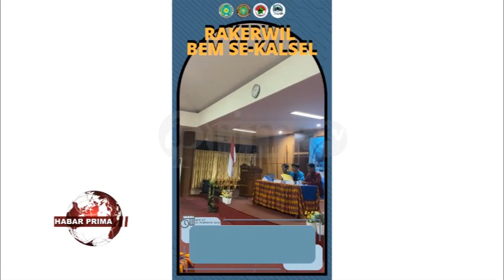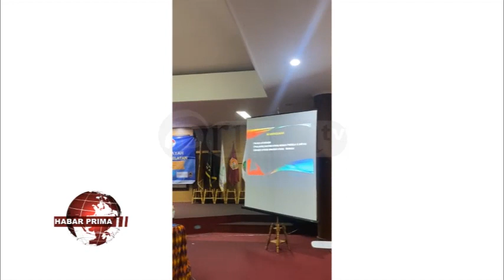ALIANSI BADAN EKSEKUTIF MAHASISWA SE KALIMANTAN SELATAN MENGGELAR RAPAT KERJA WILAYAH TAHUN 2024